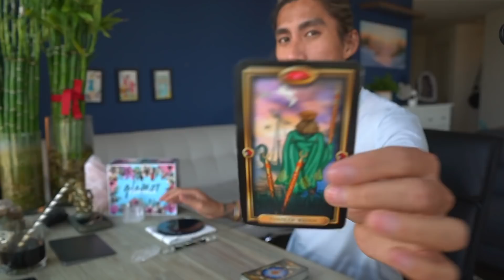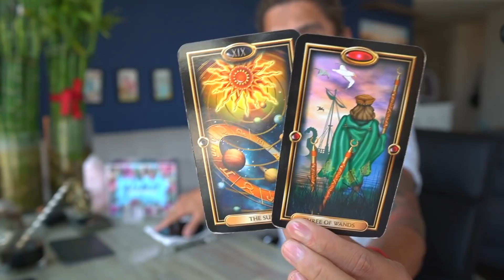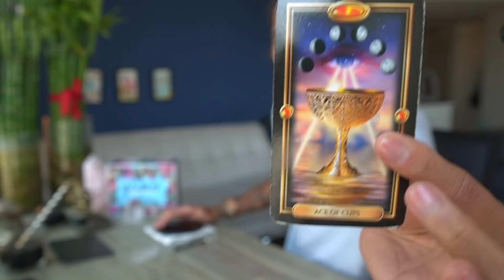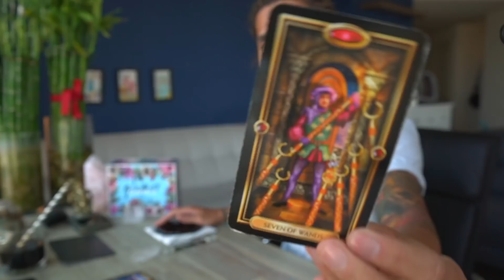ARIES - "WHAT YOU WAITED FOR IS HERE!" NOVEMBER 15-22 WEEKLY TAROT READING